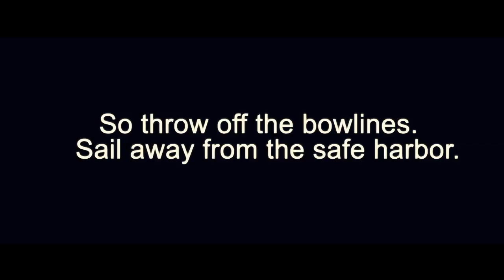live the life - dont quit Jeb Corliss Steve Jobs (reupload, reedit)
Hey people i is a reupload of my a 2 year old movie . Now a little bit shorter version. I love still the video because of the emotions.

So it will be time for my first filmed video . I hope i can do this still
this year.